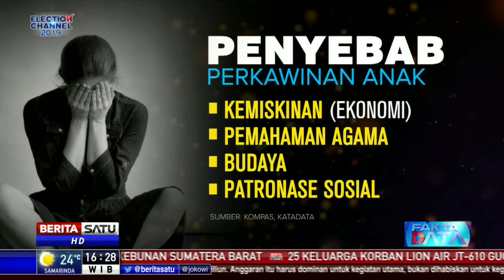Fakta Data: Jebakan Perkawinan Anak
Gadis remaja usia 15 tahun, Y yang harus mati muda di tangan suaminya sendiri. Y dinyatakan meninggal pada Jumat (21/9) pukul 20.00 WIB di Rumah Sakit Umum Indramayu, Jawa Barat. Ia tewas akibat dianiaya suaminya yang hanya terpaut usia satu tahun lebih tua. Di beberapa bagian kepala dan sekujur tubuhnya ditemukan luka. Ironisnya, sang nenek yang menjadi wali, setelah ibu Y merantau menjadi TKW mengetahui kondisi cucunya lewat kerabat yang melihat status D, suami Y di Facebook. Suami Y mengunggah foto istrinya yang lebam dan babak belur.

Facebook.com/BeritaSatu
Youtube.com/BeritaSatu